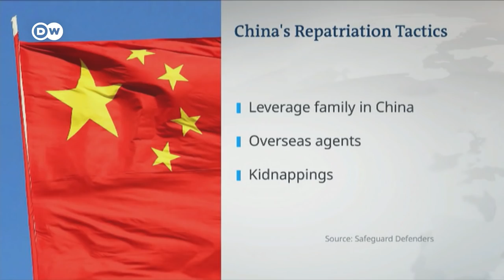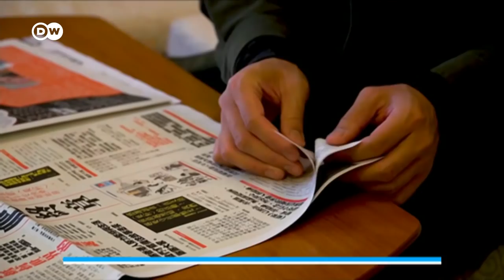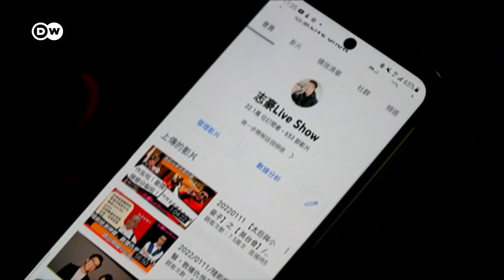China accused of systemic kidnapping and coercion | DW News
An NGO claims, China is using kidnapping and coercion as tools, to bring wanted fugitives abroad back to the country. All this in violation of international law.
Today, the NGO Safeguard Defenders released its latest report "INvoluntary Returns: China's covert operation to force 'fugitives' back home" The Communist Party calls these repatriations, ‘voluntary returns’, but Safeguard Defenders argues, they are anything but. Such as the case of China’s one time most wanted corruption suspect Yang Xiuzhu. This is her in 2016, being escorted off a plane, upon her quote ‘return’ to Beijing. A former Communist party official accused of embezzlement, she arrived from the United Sates where she had been in hiding. Safeguard Defenders claims her family members had been threatened in China, forcing Yang to return. The NGO claims there are three main methods that China uses to coerce overseas targets to return. First of all, as in Yang’s case, pressure on the target's family in China. That ranges from threats, to harrassment and public shaming, to actual detention of family members. If that doesn't work, China will dispatch agents to whatever country the target happens to be in, to use more direct methods of persuasion, that can include intensive surveillance and stalking. And if those means are exhausted, the report documents case studies of covert teams actually kidnapping and smuggling people back to China. Its all part of China's so-called "FoxHunt" and "SkyNet" programmes, that seek to bring back fugitives from abroad and cut their access to finances. But as the report from Safeguard Defenders says, China's actions violate international law. The NGO's campaign director Laura Harth explained how that was the case.

In recent months, well-known media outlets in Hong Kong, such as Apple Daily, Stand News and Citizen News, have had no choice but to shut shop. It's prompted journalists to abandon Hong Kong for safety abroad.